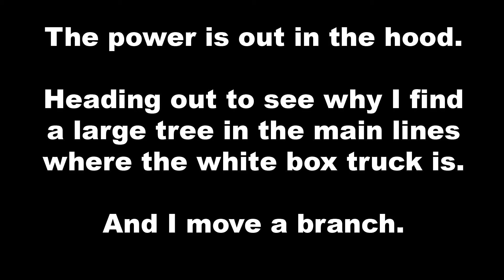Why the power is out!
Took off on the bike to go to work and upload videos. Here' what I found!